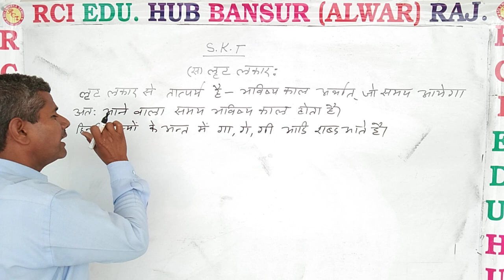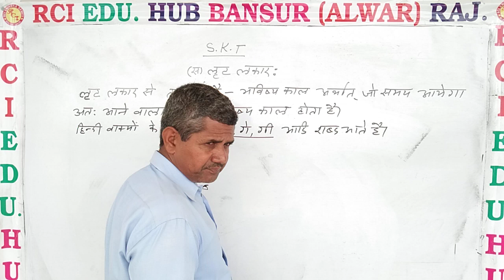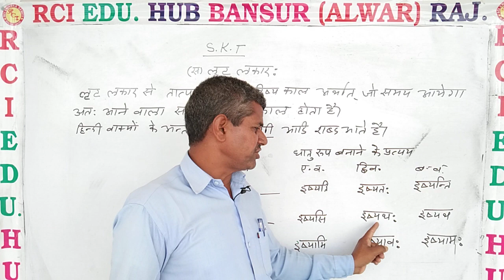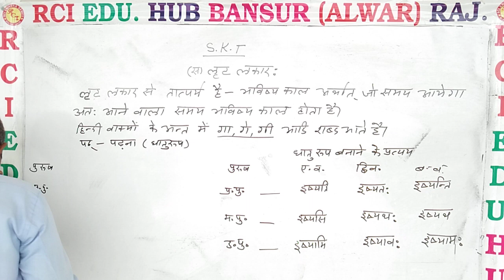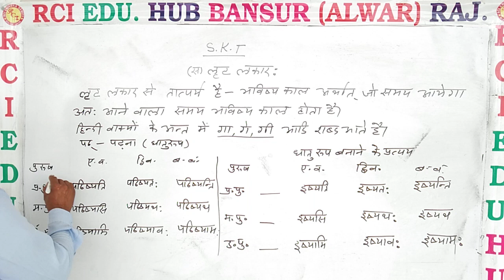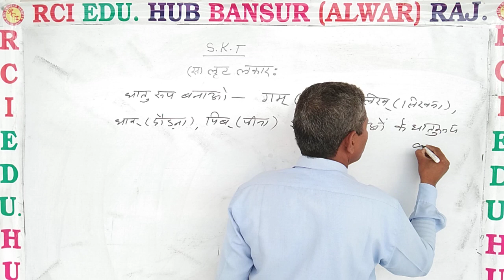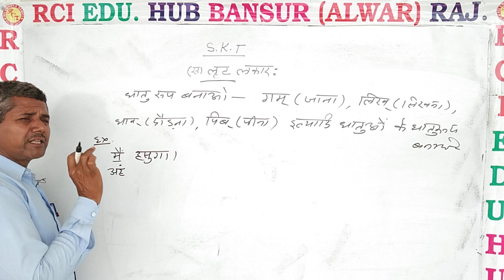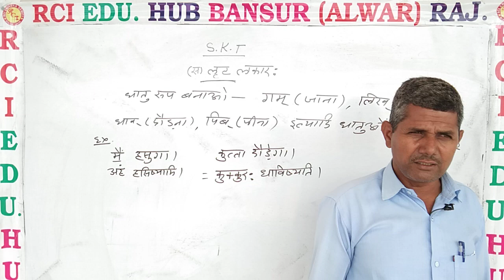लट् लकार ll Rci Edu. Hub Bansur Alwar Raj. ll by omprakash sir